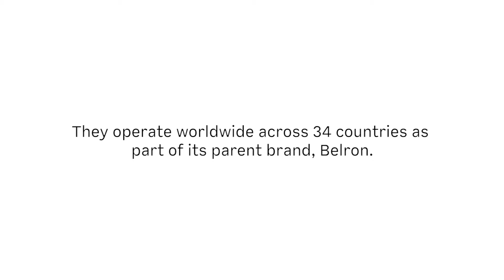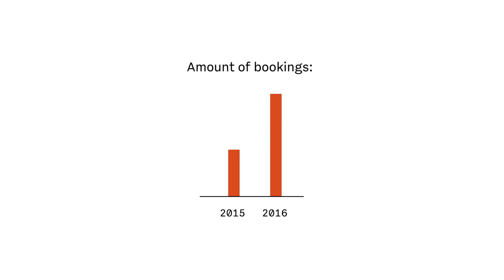Carglass - Envisioning and building a new booking process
Futurice and Carglass designed and built a digital booking service that helped significantly increase the conversion rates on the company's digital channels.